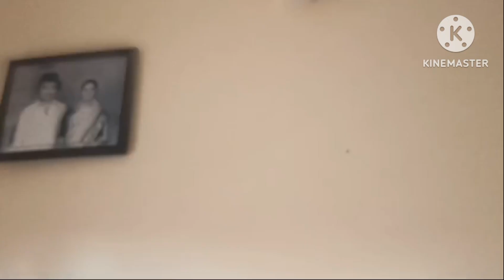Home tour || PrinceYokshith and PrinceChinmay Memory Kosam upload cheskuntunna video||Home2